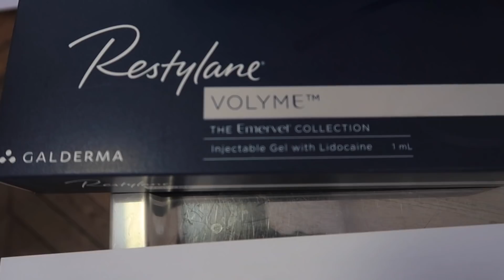je me suis fais refaire les lèvres...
Je me suis enfin fais refaire les lèvres.